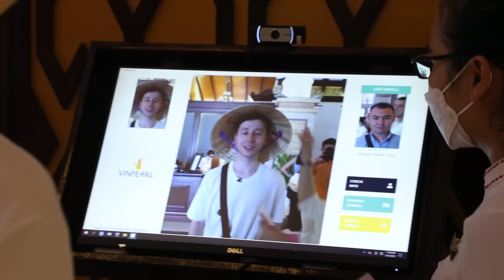Real Xit Travel - REAL XIT ENDI VIETNAMDA! (31.07.2022)